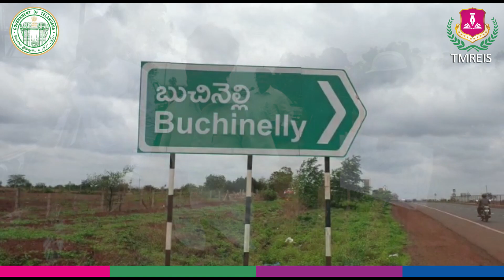TMREIS President & Secretary visit to TMR Schools in Sangareddy Dist